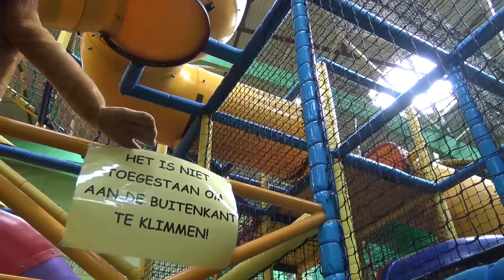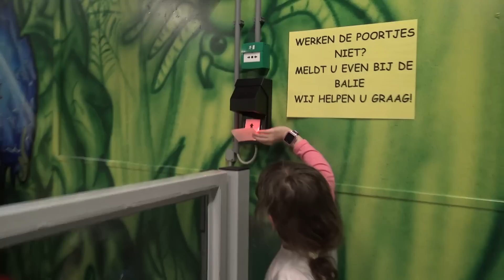VLOG • Kalys & Athena sont cachées sur cette vignette :) Réponse en vidéo pleine de Fun :) - SBT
Kalys et Athena se cachent sur cette vignette ! Vous les avez trouvées ? :) Chimpie Champ n'a pas fini de nous surprendre avec un jeu vidéo dont l'écran est... le sol ! (la suite sur Studio Bubble Tea Gaming). Et une mouche dans les urinoirs ! Mais tout ceci est follement drôle :)